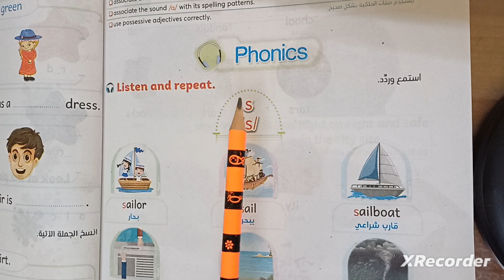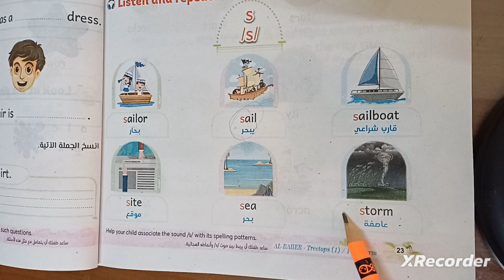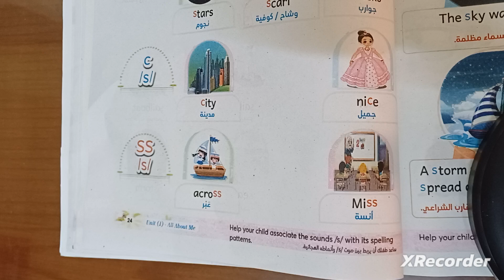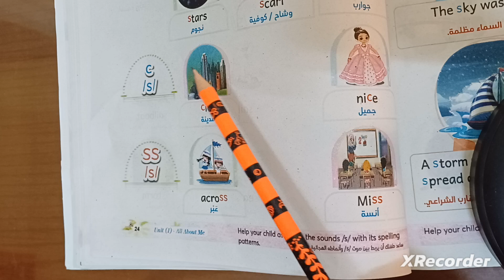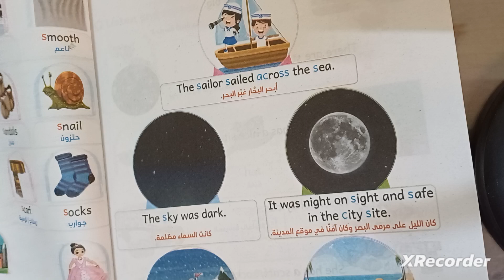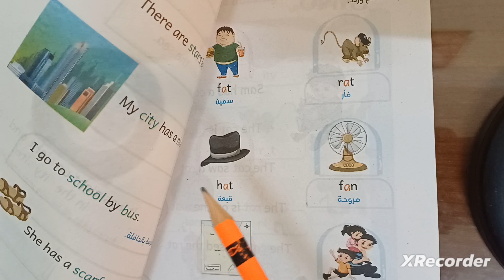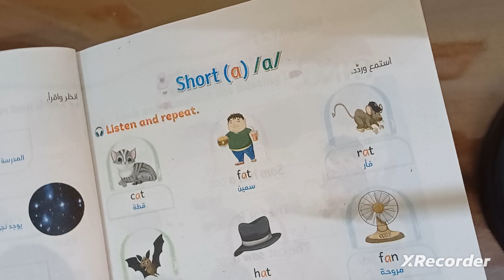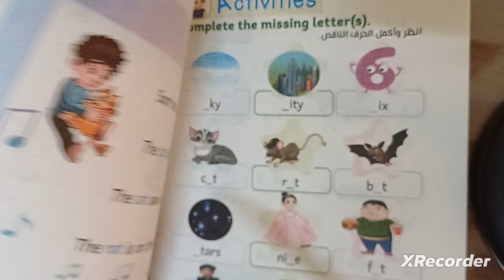شرح الدرس التانى الجزء الاول من treetops 1 منهج الترى توبس الصف الأول الابتداءى